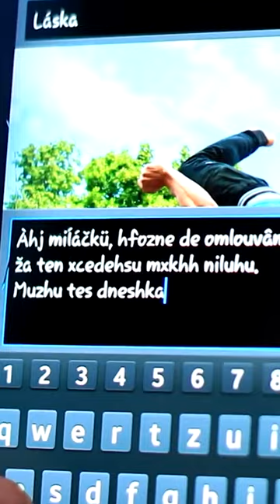Jura se zase musí omlouvat! 😝